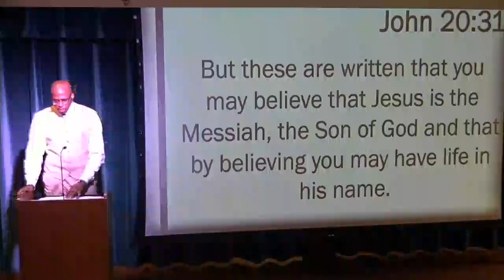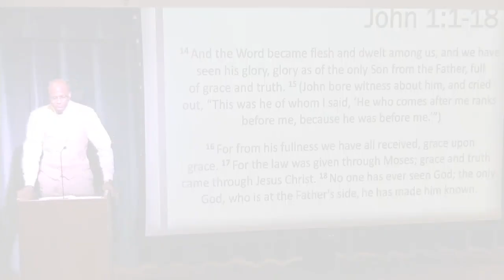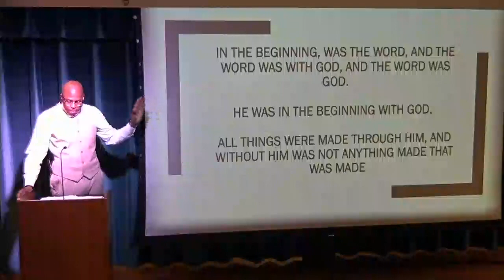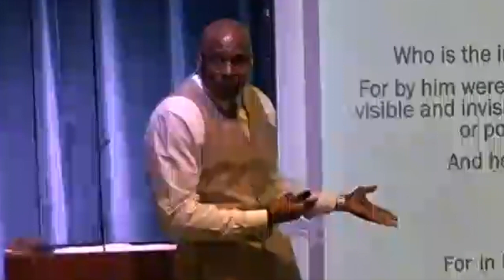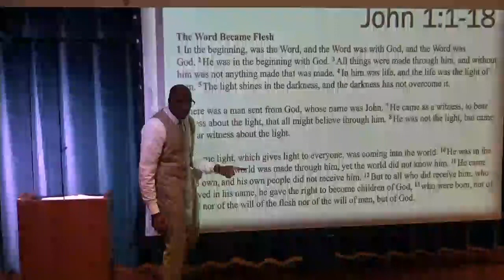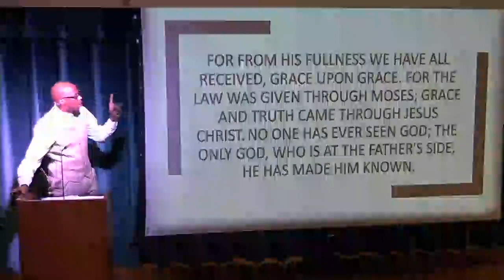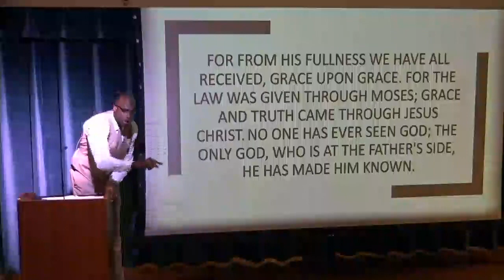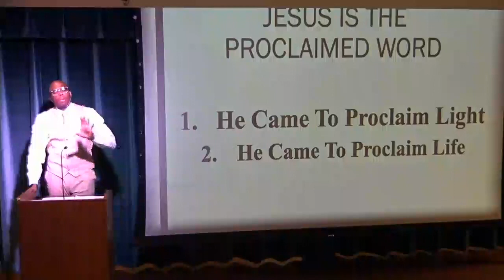The Gospel of John Series- Jesus the Word of God John 1:1-18- Pastor BARNABAS JOHNSON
This video examines Jesus as the Pre-existent Word, The Personalized Word, and The Proclaimed Word. It shows how the Word became Flesh and how Jesus Fulfilled the Word through His life on earth. Pastor Barnabas introduces us to the purpose of Jesus's life and the purpose. He reveals to us why Jesus is the Messiah and the Son of God.